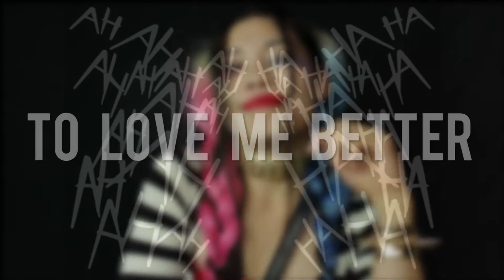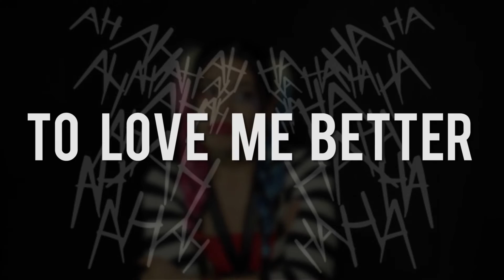GANGSTA Kehlani (Rap Remix) || A! Persona || TUNEY TUESDAY 015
Hey lovely people of the world! Here's my Rap Remix to "Gangsta" by Kehlani. Hope you had an awesome Halloween!

Keep smiling,
A!

ORIGINAL SONG
Gangsta by Kehlani (Suicide Squad Soundtrack)

ORIGINAL LYRICS

Verse 1
Crazy is what crazy do
Crazy in love I'm a crazy fool
Crazy enough to be in love with you
I guess that makes me crazy too

Never knew love like this, need my fix
Wanna get twisted up in your twisted mind like all the time
Werking it werking it werking it werking it like overtime
Committing crimes got me feeling so high

Piss me off, grab my bat, man
Knock you out like you's Batman
Bad B*tch that's a fact man
I need a freaking gangsta!

Verse 2
Father forgive me for I have sinned
HAHAHA who the hell am I kidding?
I'm a whole lot of woman that needs a whole lot of crazy
So if you're down with me baby
Don't give me if, but's or maybe's

Just give me ride or die
I would rather try
See death in the eyes
Than miss your lullabies
Can't catch me cry over you
But trust I'd die just for you
Mista J you have no clue
just how crazy I am for you

WHAT IS TUNEY TUESDAY

Tuney Tuesday is a personal challenge I made for myself to encourage me to continue writing lyrics, practice singing/rapping and continuing to create!

The show where I pick a tune, write up a rap and let er rip! Enjoy!

GEEK INFO

Camera: Canon Rebel T3i
Audio: Blue Yeti USB Microphone
Editing: Premiere Pro CS6

About A! Persona

I'm a mixed kid, misfit, math major turned rapper spreading the love one rhyme at a time. I enjoy long walks, eating, sleeping, listening to music a little to loud and of course writing raps. I'm on a journey to discover what would happen if I put my dreams into action.

Do you feel that? We just became friends. And it's going to get real personal up in here! I'll be sharing my life stories through wordplay, craft rap remake covers and occasionally release original music. Enjoy and stay awesome!